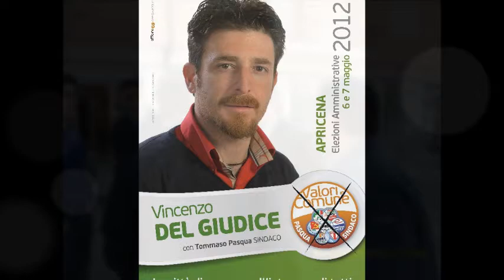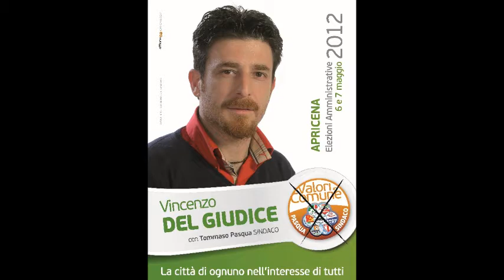Oliviero Diliberto incontra Vincenzo Del Giudice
Apricena, 30 marzo 2012 Oliviero Diliberto segertario nazionale dei Comunisti Italiani incontra Vincenzo Del Giudice candidato consigliere alle elezioni amministrative del 6 e7 maggio nella lista Valori in Comune con Tommaso Pasqua candidato sindaco di Apricena.